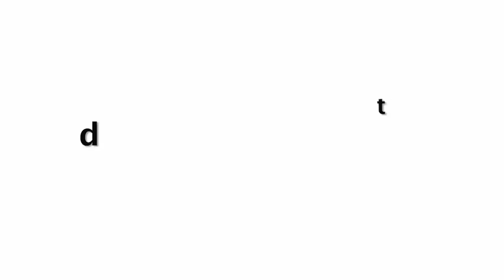Neha Sharma 0PEN Top At Indian Sports Honours Awards 2019